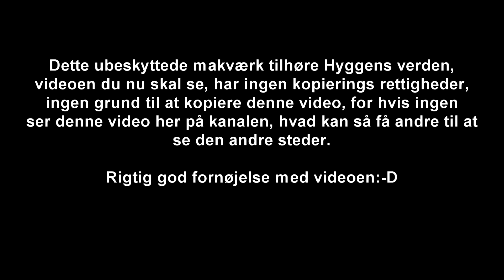Hyggen Vlog #006: Det fik jeg i gave igår by Hyggensverden